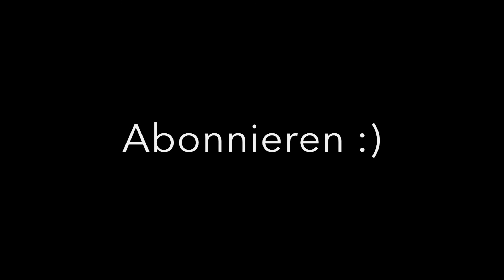OSTER TAUSCHPAKET mit AlexandraMaxime I uniquemaryii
Hallo und herzlich Willkommen zurück auf meinem Kanal. Heute gibts ein Tauschpaket Video in Kooperation mit der lieben Alexandra vom Kanal Alexandra Maxime. Schaut unbedingt bei ihr vorbei um zu schauen was in ihrem Tauschpaket von mir versteckt war. Sie macht tolle Videos

Wenn nicht, dann schaut unbedingt hier vorbei

bis bald eure Mary

be who you are - be unique